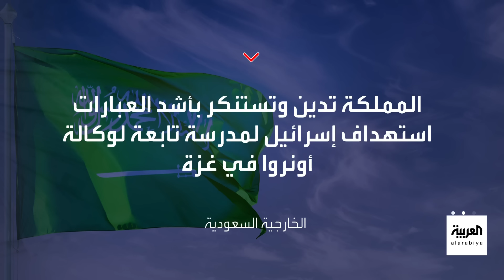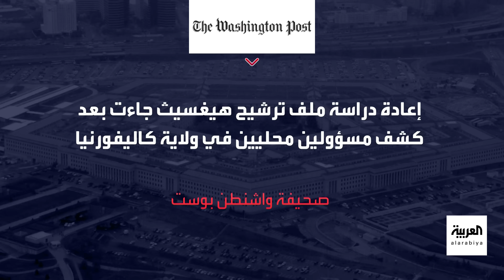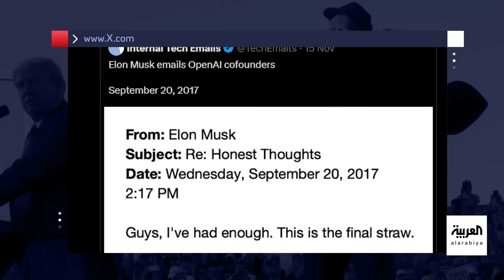أخبار الصباح | روسيا تحذر من حرب عالمية ثالثة.. وترمب يحقق رقما قياسيا جديدا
أخبار الصباح | أميركا تسمح لأوكرانيا بضرب العمق الروسي وموسكو ترد وتحذر من حرب عالمية ثالثة.. والرئيس الأميركي المنتخب دونالد ترمب يحقق رقما قياسيا في اختيار أعضاء حكومته
لمعرفة أحدث المستجدات.. عبر البث المباشر من هنا 👇
وبإمكانكم متابعة العربية على منصات التواصل